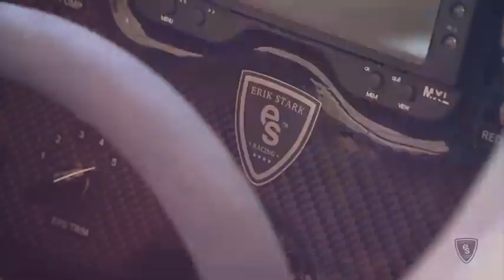Erik Stark Vlog F1H2O GP Qatar 2015 Day2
Erik Starks Vlog from the F1H2O Grand Prix of Qatar in Doha 2015